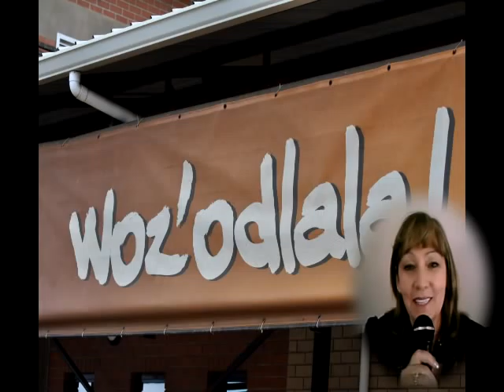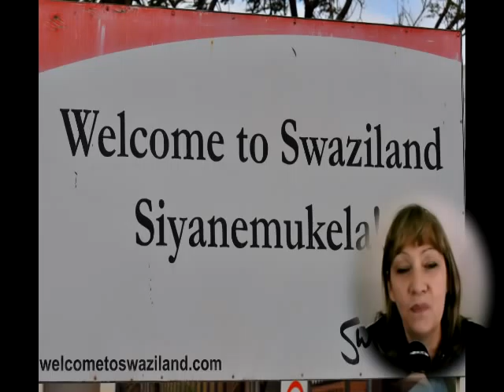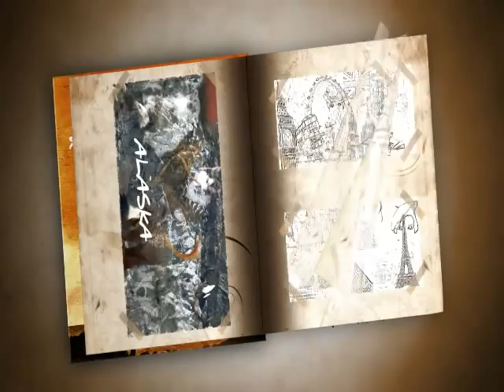Destinations for Couples, A Tour of Swaziland Africa [Boomer and Senior Travel TV #59]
Travel to Swaziland in this video podcast or WebTV show ; A Tour of Swaziland Africa - a land of contrasts.  This episode of Boomer and Senior Travel (formally Scatter Travel TV) gives you a virtual tour of Swaziland, its land and people.  Facts, pictures and video are a good free resource for home schools.  Debbie Gerber, show host, gives tips, advice and experiences of the travel destinations she has traveled.